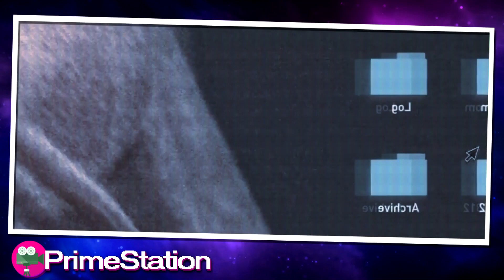Gangue Que M4ta Pessoas Em Transmissão Ao Vivo, Só Para Aumentar Seguidores E Visualizações !?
Gangue Que M@ta Pessoas Em Transmissão Ao Vivo, Só Para Aumentar Seguidores E Visualizações !?

O filme começa em uma lavanderia da casa de uma jovem. Uma câmera oculta é conectada a um ventilador elétrico padrão. A jovem o liga e volta a lavar a roupa. Enquanto o ventilador se move para o outro lado, uma sombra de uma pessoa misteriosa rasteja pela outra sala. Quando a jovem percebe que o leque está se movendo continuamente, ela volta , mas de repente se assusta com a figura alta. O ventilador elétrico gira para o outro lado novamente, e ao retornar ao local da jovem, ela é vista lutando para se afastar de seu assassino. Na manhã seguinte, os jornalistas relatam a notícia de um evento assustador e horrível sobre os quatro membros da família encontrados mortos em suas casas. O repórter informa ao telespectador que dezenas de câmeras em miniatura foram encontradas dentro da propriedade, escondidas em objetos domésticos. A polícia entrevistada diz aos repórteres que os assassinos estão transmitindo seus crimes ao vivo. Repórteres entrevistam pessoas que viram o assassinato por meio de seus dispositivos, sem saber que era real, e um repórter diz que um dos membros da família está desaparecido. O assassino, depois de assistir à transmissão do   novo repórter, começa a selecionar a nova vítima - uma adolescente chamada Jamie Miller. Na tela do computador do assassino mostra um arquivo chamado 'observando-a' e vídeos roubados de Jamie Miller que estão escondidos dela e de sua família. Desde ela nadando na piscina de sua casa, a ela falando com um terapeuta sobre ter o mesmo pesadelo todas as noites, sua falecida mãe sendo comida por insetos bem na frente dela. Jamie e seu terapeuta falam sobre como o pai de Jamie deve ter ficado chateado com a perda de sua esposa. Mas, para desgosto de Jamie, seu pai trouxe   para casa uma nova namorada um dia depois e logo se tornou sua madrasta. O adolescente reclama de ter que passar dez dias de férias com eles. Jamie e sua família voltam para casa das férias, sem saber que as câmeras foram instaladas em todos os cantos da casa. DJ, o irmão de Jamie se acomoda e aquece comida no micro-ondas, enquanto Jamie percebe que algo aconteceu com seu papel de parede. Ela confronta sua família, especialmente sua madrasta. Mais tarde, ela se afasta depois de descobrir que seus pais não se incomodaram em pedir sua opinião. Mais tarde naquela noite, quando DJ recebe ordens para levar o lixo para fora, ele encontra um isqueiro e uma fita vermelha presa a ele. Ele então se assusta com uma visita inesperada de seu tio Matt, que vem e pede para passar a noite. O pai deles, Carl, concorda e informa a sua esposa Olivia que Matt só estará lá por três noites, mas ela não está feliz com isso.